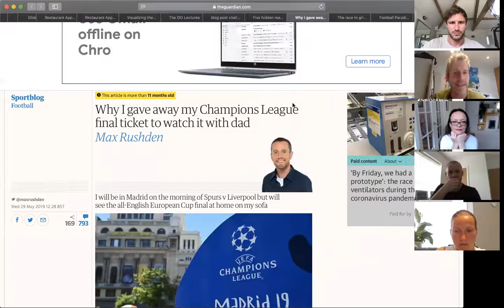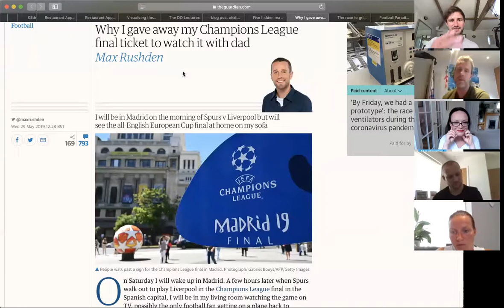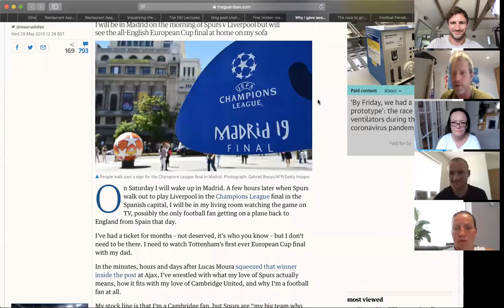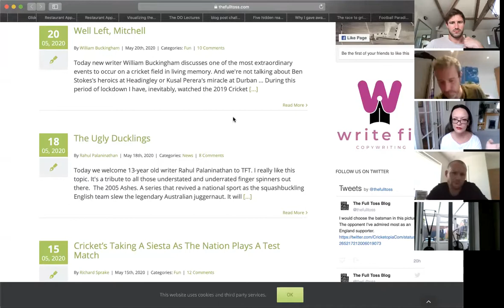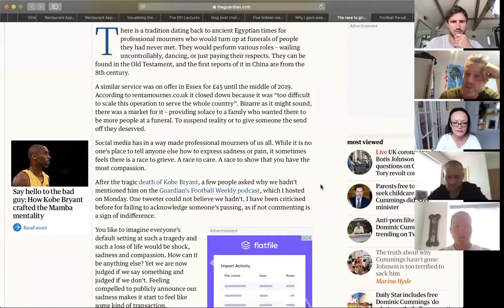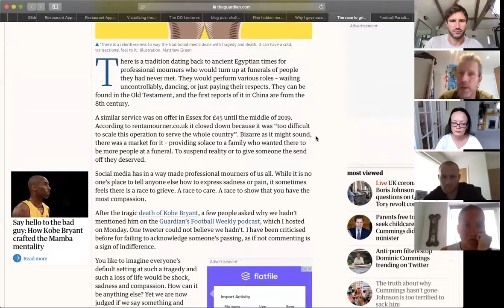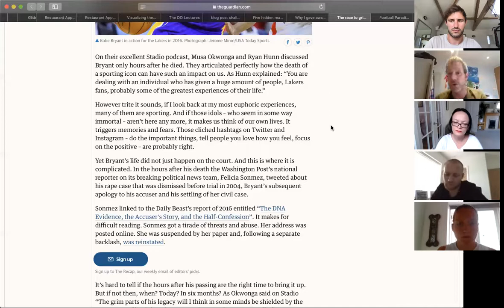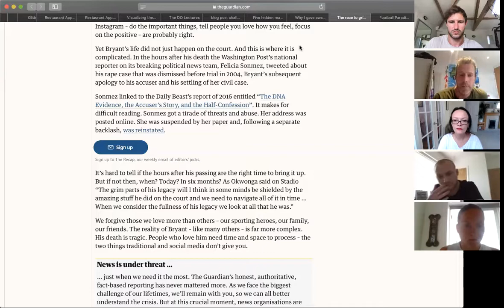Sue Keogh talks blogging with Life After Professional Sports (LAPS)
Sookio founder Sue Keogh talks blogging with LAPS (Life After Professional Sports) and Max Rushden, TalkSport presenter and writer for the Guardian.

In this lively session they share advice on coming up with ideas for blog posts, writing to engage your audience, and refining your tone of voice so you really stand out - which can be tricky in a crowded field like sports where EVERYONE has an opinion!

Says LAPS founder Ben Mercer:

"Sue gave a fast-paced and information-filled online workshop on Optimising Your LinkedIn profile for our members, all pro and semi-pro athletes. After seeing how our members went away and immediately began to action Sue’s tips, we had to have her back!

"She returned us for a session on blogging - this panel-style webinar had a great balance between clear, targeted blog content and more personal, journalistic style posts.

"Both of Sue’s sessions were among our best received and I’m holding out hope for a round 3 in the future!"

for more info on training and workshops in digital marketing.
You can also discover more online courses in digital marketing at Sookio School